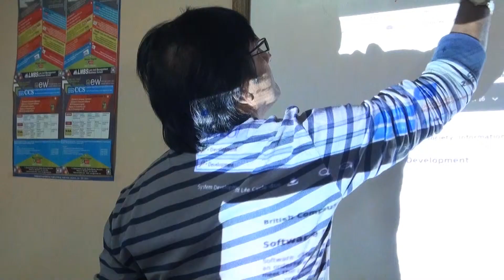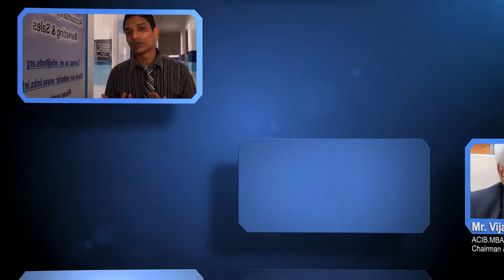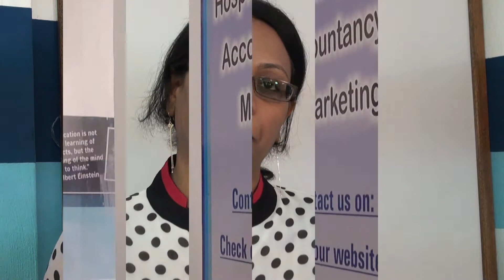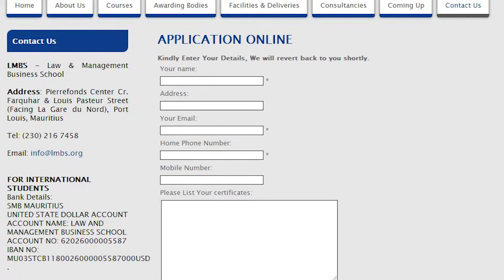LMBS Corporate Film